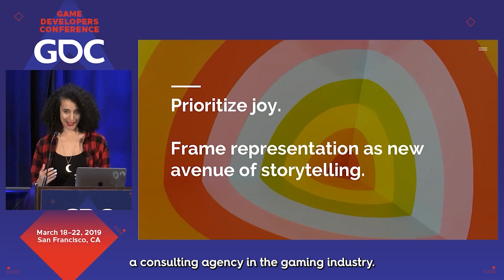Tales of Kenzera Review by Tsogo Kupa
Tsogo Kupa reviews the role player game "Tales of Kenzera" for Africa Is a Country.